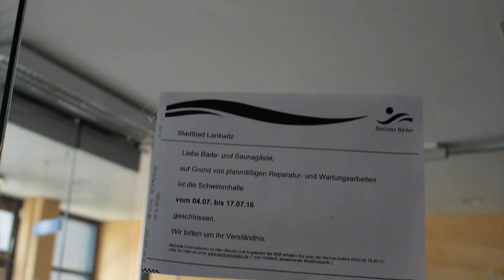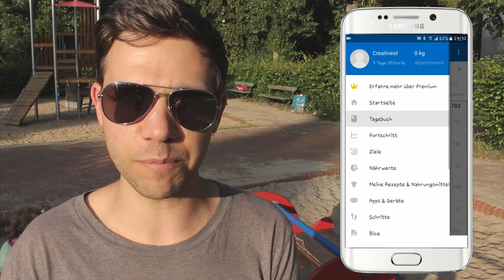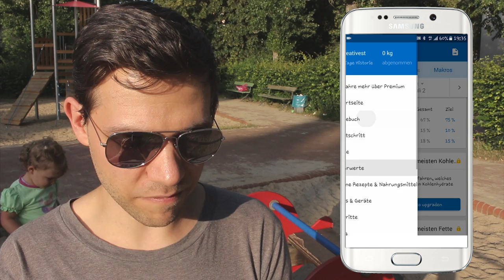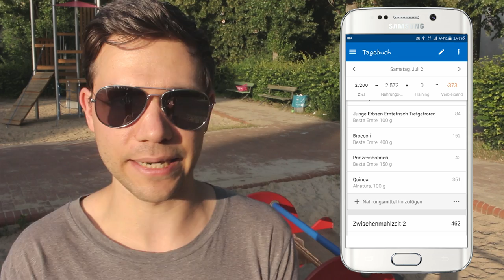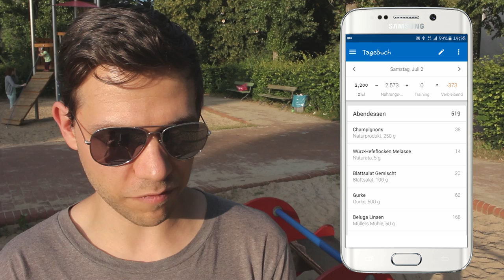Vlog #11: So decke ich meinen Proteinbedarf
Hier mal ein Beipiel Tag wie man als Veganer ohne Sojaprodukte und ohne Proteinshake seinen Tagesbedarf an Proteinen für Muskelaufbau oder Fettabbau deckt.